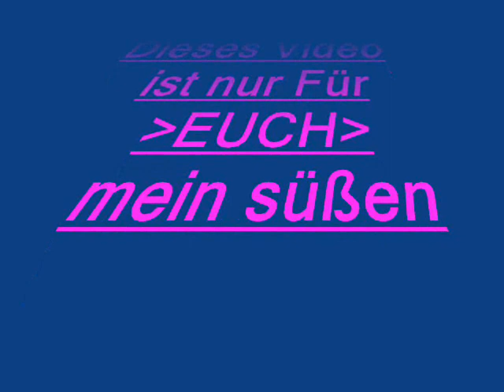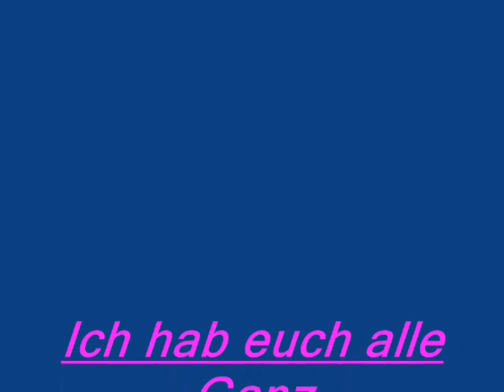Ich hab euch lieb